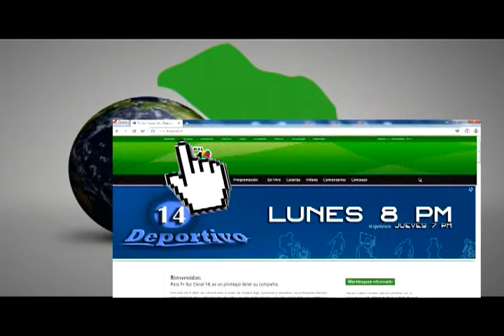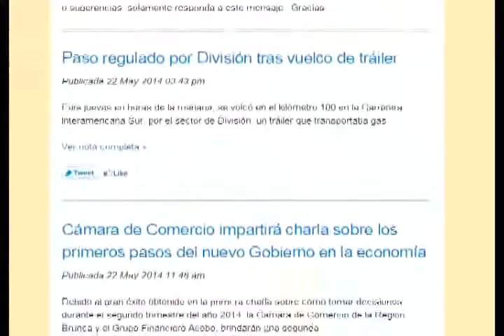Tras Las Huellas de La Historia Leonel Calvo